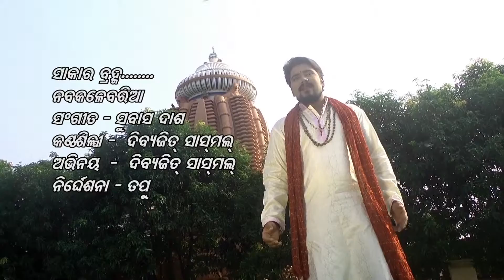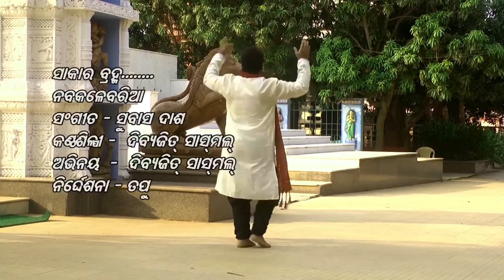NABAKALEBARIA || HD SONG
MU ODIA TV  ପ୍ରସ୍ତୁତ ଏହି ଭିଡିଓଟି ଯଦି ଭଲଲାଗିଥାଏ ତେବେ ଆମ channel କୁ Like ଏବଂ Share କରନ୍ତୁ I ଆମ ସହ ଯୋଡିହୋଇ ରହିବା ପାଇଁ ଏବଂ ସବୁଦିନ

A Production of MU ODIA TV -

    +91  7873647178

!!* ANTI-PIRACY WARNING *!!